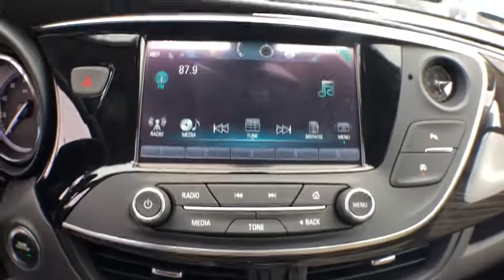2020 Buick Envision Jacksonville, Greenville, New Port, Morehead City, Wilmington, NC BP1031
Satin Steel Metallic New 2020 Buick Envision available in New Bern, North Carolina at Trent Cadillac Buick GMC. Servicing the Jacksonville, Greenville, New Port, Morehead City, Wilmington, NC area.